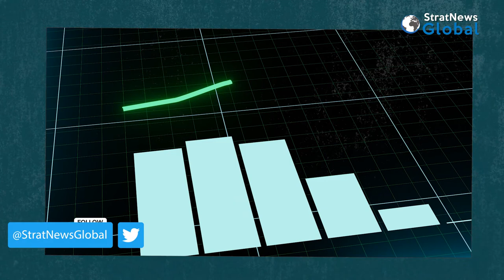Budget For A New Bharat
Next week Finance Minister Nirmala Sitharaman will rise to present her fifth consecutive Budget for the government led by the Bharatiya Janata Party (BJP). She will be the first female FM to have served out a full term; the only other woman FM was Indira Gandhi, who held the finance ministry portfolio as an additional charge for two years. All eyes will be on what FM Sitharaman does on Budget Day. Especially, since this will be the last full-fledged budget before the general election due next year. Will the government then opt for an election friendly offering, like the Congress-led United Progressive Alliance (UPA) did with its farm loan waiver in its final budget before the general
election of 2009? Or will it opt to invest in the long-term rebuilding of the economy?
To understand this and more we spoke to Haseeb Drabu, economist and former finance minister of Jammu and Kashmir. Haseeb was also a key member of the Goods and Services Tax (GST) Council that launched India’s biggest tax reform in 2016.